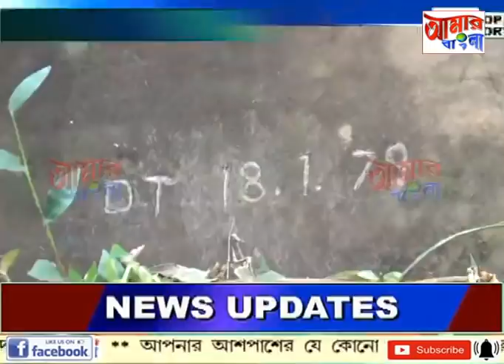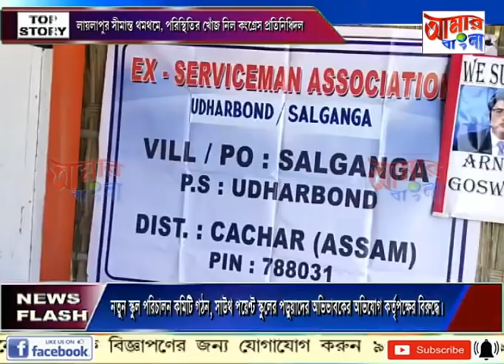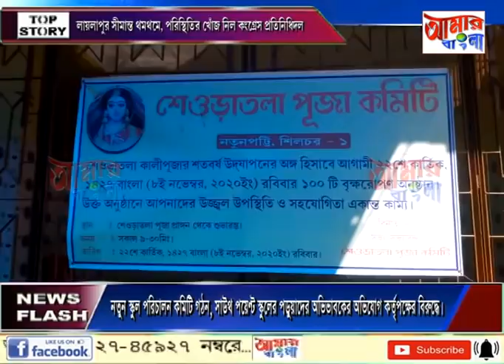# NEWS # 08 11 2020